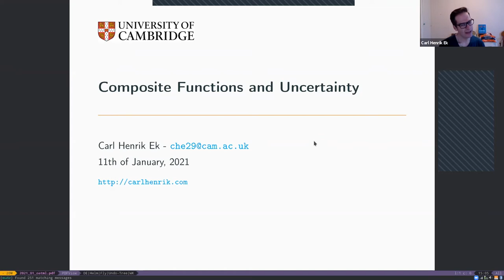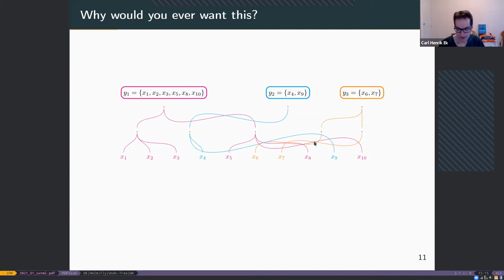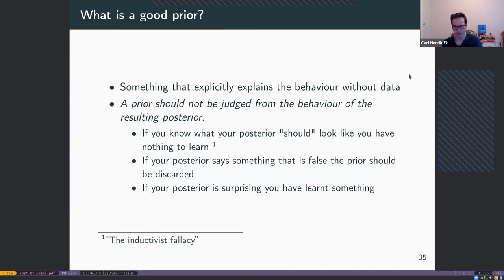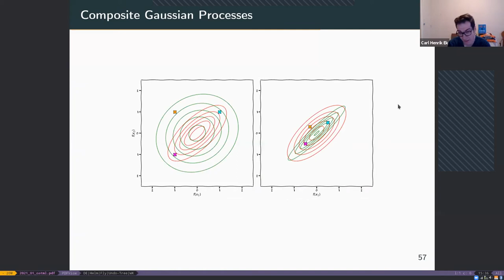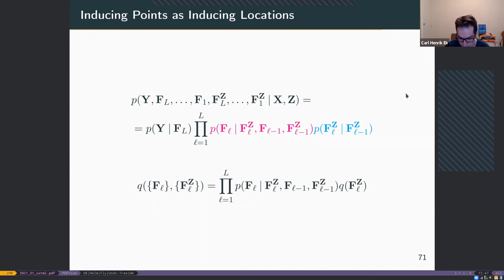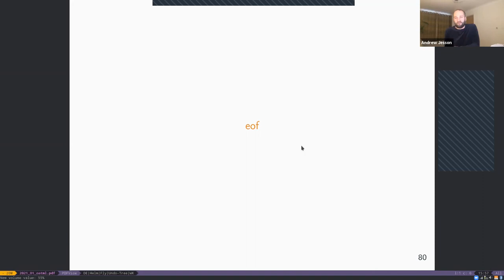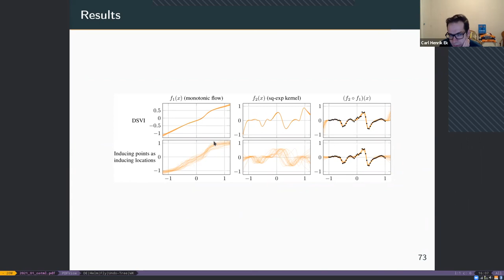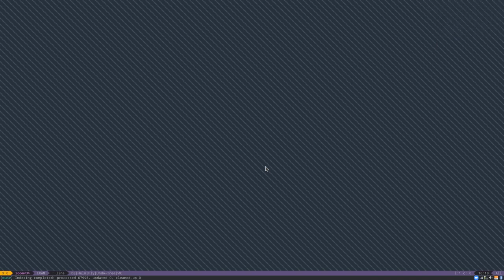Dr. Carl Henrik Ek discusses Compositional Functions and Uncertainty.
Dr. Carl Henrik Ek is a senior lecturer at the University of Cambridge. Together with Prof. Neil Lawrence, Dr. Ferenc Huszár and Jessica Montgomery he leads the newly formed machine learning research group in the Cambridge computer lab. He is interested in building models that allows for principled treatment of uncertainty and interpretability.

Compositional functions and uncertainty

Deep learning studies functions represented as compositions of other functions, $f = f_L \circ \ldots \circ f_1$. While there is ample evidence that these type of structures are beneficial for algorithmic design there are significant questions if the same is true when used to build statistical models. In this talk I will try to highlight some of the issues that are inherent to compositional functions. I will talk about the identifiability issues that, while beneficial for predictive algorithms becomes challenging when building models. Rather than a talk providing solutions my aim is to highlight some issues related to models of compositional functions and aim to stimulate a discussion around these topics. I will however provide some initial results on compositional uncertainty to highlight some of the paths that we are currently exploring.